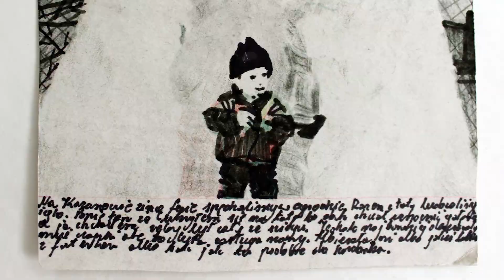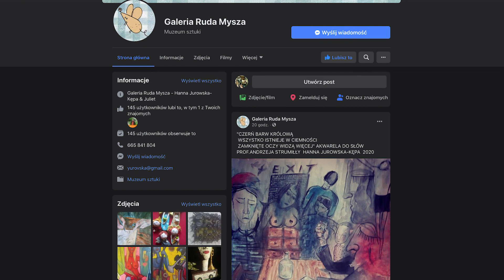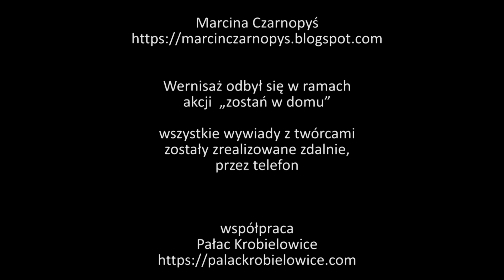Wirtualny Wernisaż w Pałacu Krobielowice